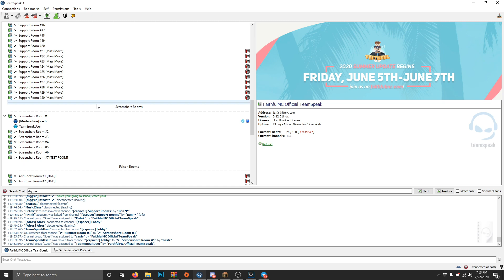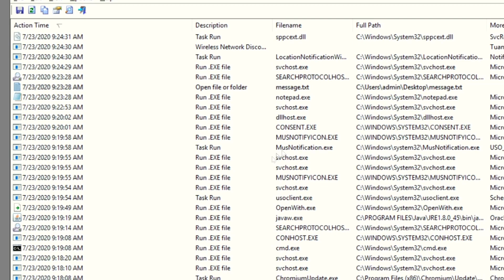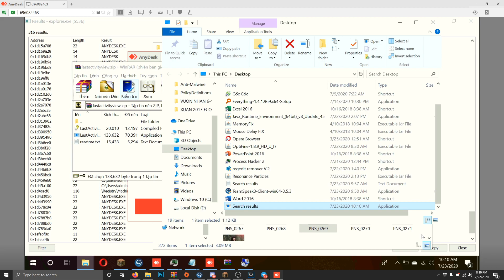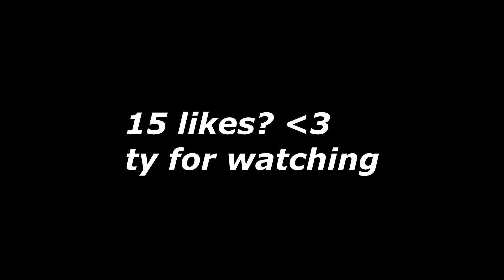he DELETED this BEFORE the SS??? | FAITHFUL STAFF SERIES #17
LETS GO FOR 15 LIKES IN THIS VIDEO IT'D BE ABSOLUTELY INSANE IF YOU GUYS COULD!

Texture pack: A Simple PvP Experience, Stimpy Faith, Valorant 16x pack

◎ Questions:
★ Keyboard and mouse?
✔ RK61 & Logitech GPRO - Glorious Model O & G203

✔  Lil Uzi Vert Type Beat Star
✔ Wide putin song, idk the name man